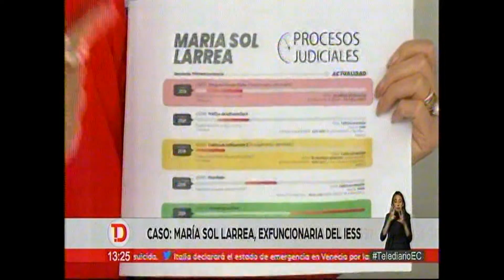ECTV denuncia Marisol Larrea IESS 14 11 2019